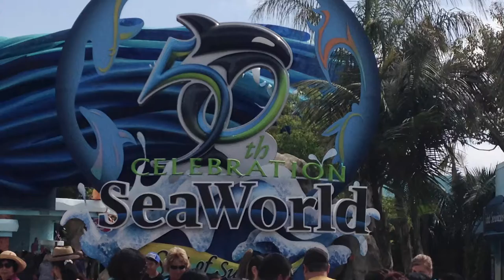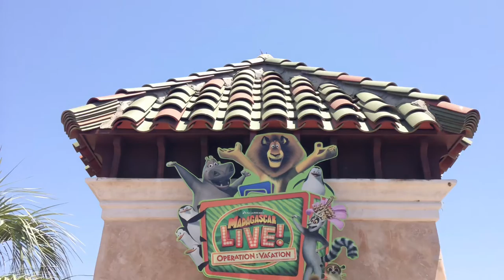SeaWorld 50th Celebration | San Diego, California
Hi everyone,

This video is about SeaWorld's 50th anniversary celebration back in 2014 in San Diego. It was an unforgettable experience.